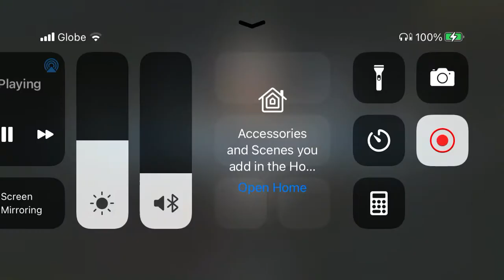Dyroth fighter rank game